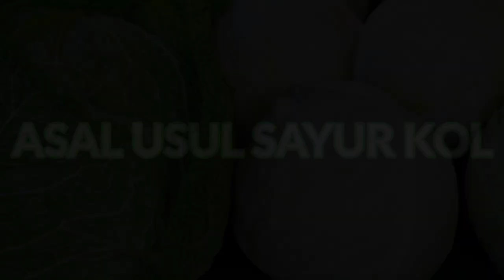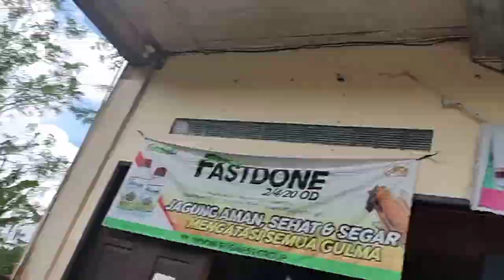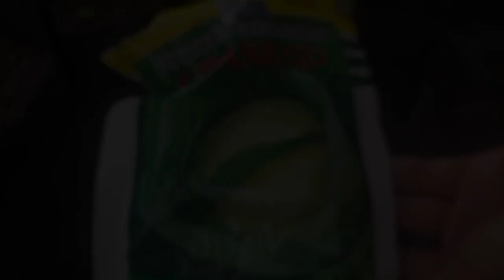MENANAM SAYUR KUBIS || VLOG #3 || TUGAS MULOK || KELOMPOK 1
Tugas Mulok
Dari Kelompok 1

Guru : Bpk Jimmy Tuwo S,Pd.

Anggota :
Anugrah Engkol
Aprilionayla Pantow
Andi Asse
Ayudia Lele
Febiola Lumempow
Gabriela Nelwan
Gabriel Walukow
Grasia Kindangen
Kristian Tandaju
Kopero Singal
Lutiva Puspita
Militia Sondakh
Nataniel Kapoh
Prayer Gonie
Timothy Laloan
Varel Selang

Yang Tidak Hadir Selama Pertemuan :
Reynaldi Tenda

Mohon Maaf Jika Ada Kesalahan/Kekeliruan Dari Pembuatan Video Ini..

Terima Kasih...